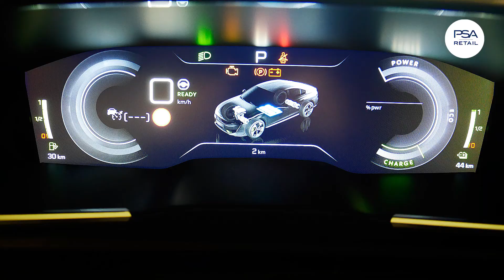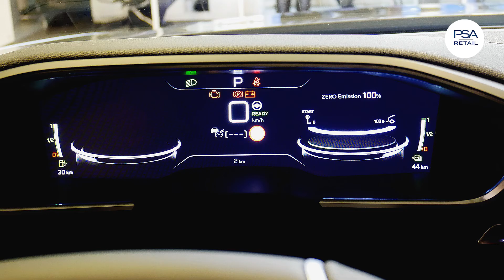Prezentacja samochodu Peugeot 508 PSE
Prezentacja Peugeot 508 PSE - 2021
Prezentuje Fabian Stokalski
Doradca Handlowy